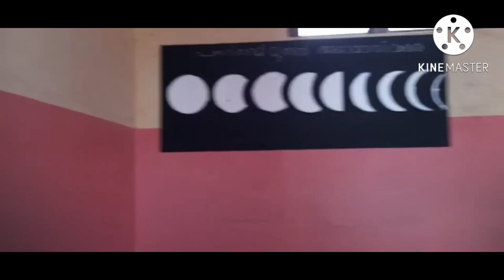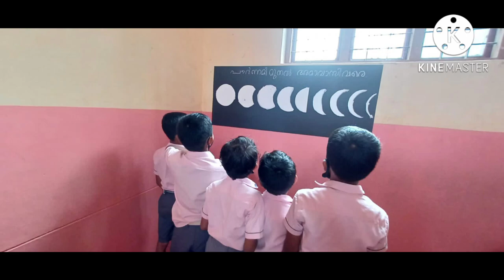Holy Family A. L. P. S. Rajapuram Moon day celebration 2022